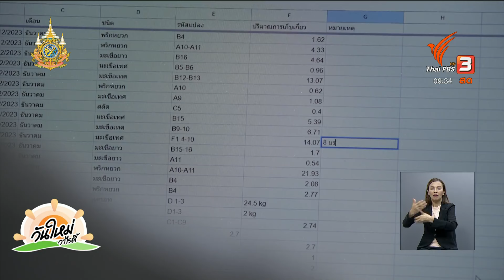ทำเกษตรผสมผสาน ตามความฝันของครอบครัว | พอดีพอเพียง | วันใหม่วาไรตี้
เกษตรผสมผสานแบบอินทรีย์ ที่จังหวัดราชบุรี ของคุณภิญญา ศรีสาหร่าย ที่มีจุดเริ่มต้นมาจากความใฝ่ฝันของพ่อแม่ที่อยากจะมีที่ดินทำอาชีพเกษตรกร ตัวเองจึงได้กลับบ้านมาช่วยครอบครัวทำเกษตร และมาปรับเปลี่ยนฟาร์มให้อยู่บนพื้นฐานข้อมูลวิทยาศาสตร์และเทคโนโลยี